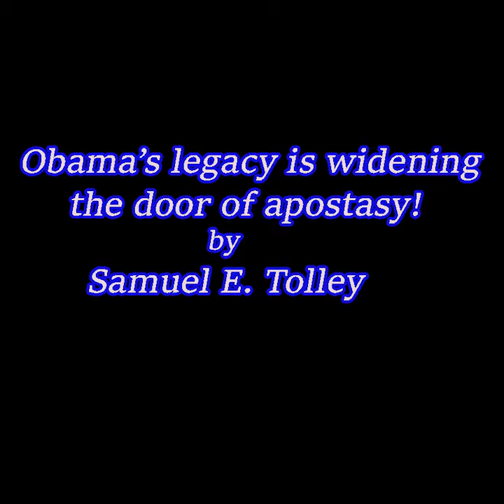President Obama's Legacy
President Obama will be remembered for many things, but the destruction of marriage will top the list.